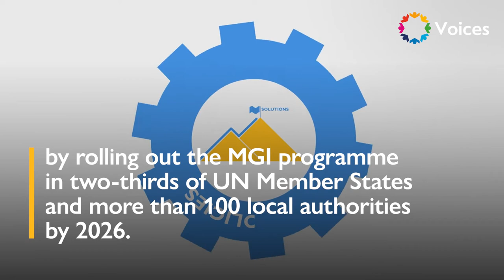IMRF: Scale up support to Member States to conduct Migration Governance Indicator assessments